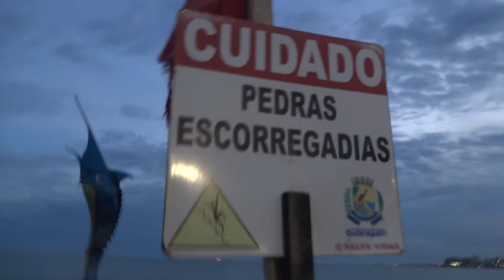Patrick Janderson Barros De Alencar em Guarapari ES 2